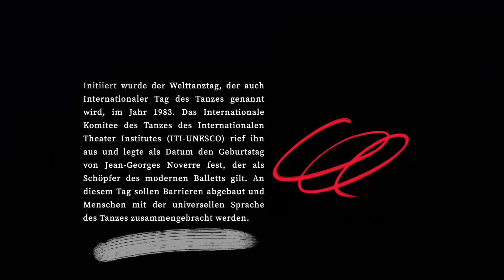Welttanztag KTC Rostock, 29. April 2023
Flashmob zum Welttanztag mit Tanzcompany Volkstheater Rostock, Tanzland Rostock, Breakdance ConneXion M/V und Ballettschule Marquart. 29. April 2023 am Kröpeliner Tor
Video: Daniele Varallo
Schnitt: Mirco Mirzow